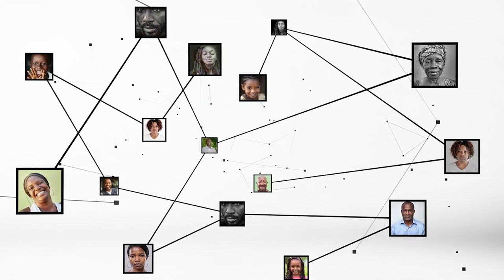Fonction publique : "échanges enrichissants entre les membres du bureau consultatif